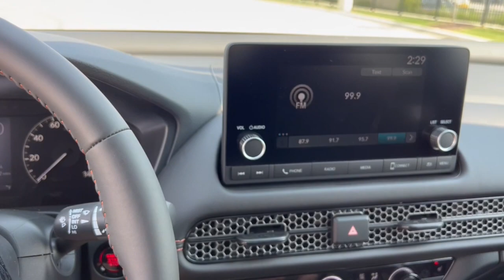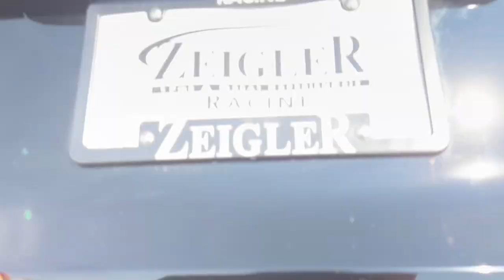2024 Honda HR-V Mount Pleasant, Racine, Kenosha , Burlington, Milwaukee 63503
CRYSTAL BLACK New 2024 Honda HR-V Sport available in 1701 SE Frontage Rd., Mt. Pleasant, Wisconsin at Zeigler Honda of Racine. Servicing the Mount Pleasant, Racine, Kenosha , Burlington, Milwaukee area.

HR-V
2024 Honda HR-V Sport - Stock#: 63503